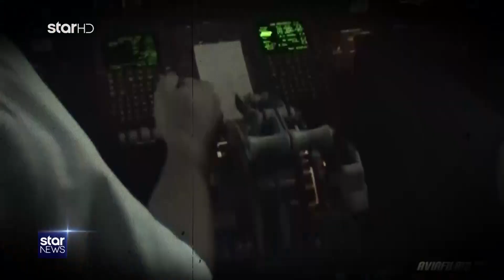Ειδήσεις Star - 25.5.2021 - μεσημέρι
Με τη Κάτια Μακρή